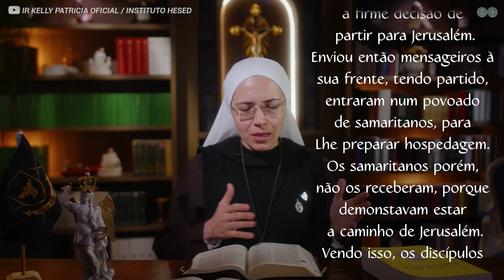Palavra de Deus | Como corrigir aqueles que erram (Lc 9, 51-56) Ir. Maria Raquel 01/10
Meditação da Palavra de Deus com a Ir. Maria Raquel do Instituto Hesed #1125

Muitas vezes, sentimos a necessidade de corrigir aqueles que erram, mas será que estamos fazendo isso da maneira correta? Jesus nos ensina, no Evangelho de hoje, que a correção não deve ser feita com vingança ou indignação, mas com amor e desejo sincero de salvar o próximo.

Ir. Maria Raquel reflete sobre como corrigir com caridade, inspirando-nos a sermos instrumentos de luz e conversão, assim como Jesus foi com a samaritana. Vamos aprender como corrigir com ternura, buscando a verdadeira transformação dos corações ao invés de agir movidos por ira.

📖 Bíblia Sagrada Instituto Hesed - Tradução Oficial da CNBB (6ª Ed.) - capa com zíper

📌 Conta bancária para doações:
 • Banco do Brasil: Ag. 0675-0 | C/c: 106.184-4
 • Caixa: Ag. 2558 | C/c: 3338-8 | Operação 003

🌍 Mora fora do Brasil?

📩 Envie seu testemunho:
Ou pelo nosso Aplicativo Hesed

🔴 LIVES DIÁRIAS:
 • Santo Rosário às 4h (Quaresma de São Miguel)